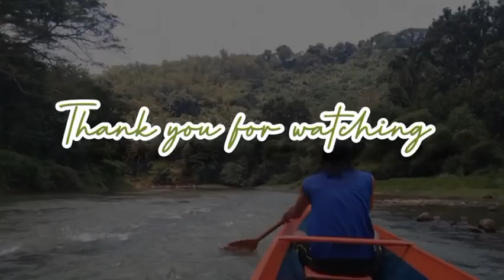Exploring Pagsanjan Laguna | Cavinti Falls, Shooting the rapids,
History

The town of Pagsanjan was originally a territory of Lumban Municipality. It began as a settlement of several Japanese and Chinese betel nut traders who were attracted to the beauty of the place and the abundance of betel nuts. As the settlement grew in population, it was elevated into a pueblo by then Governor-General Juan Manuel de la Peña Bonifaz on December 12, 1668.

In 1939, then President Manuel L. Quezon issued Presidential Proclamation No. 392 to establish Pagsanjan Gorge National Park.

Tourist Spot

Pagsanjan Falls – Go here to see stunning photos of Pagsanjan Falls and Pagsanjan Gorge National Park
Our Lady of Guadalupe Parish Church
Our Lady of Guadalupe Parish Church in Pagsanjan

Festivals

Bangkero Festival in honor of the boatmen on the Pagsanjan River

See also: Biography of Ramil Hernandez , Katherine Agapay